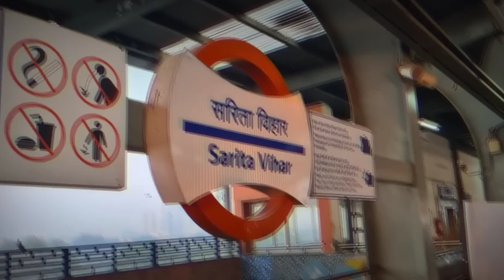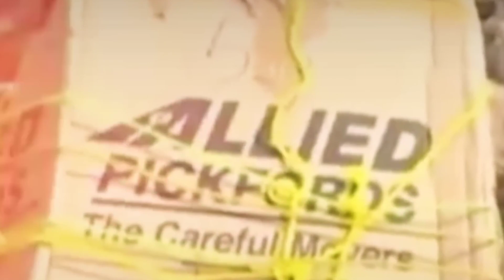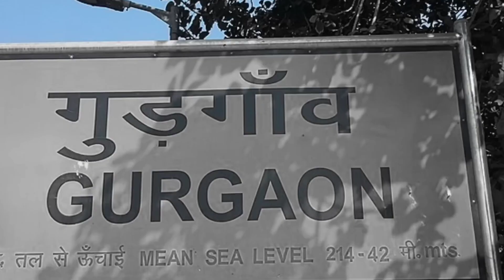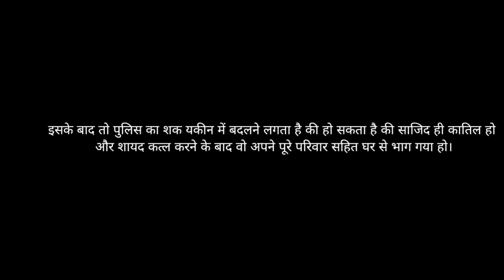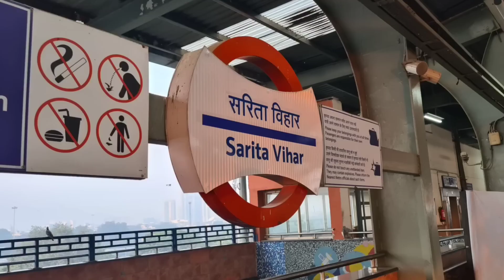Juhi Ansari Case | दिल्ली में हुए ख़ौफ़नाक कांड की पूरी कहानी | Crime Ki Kahani - Crimex